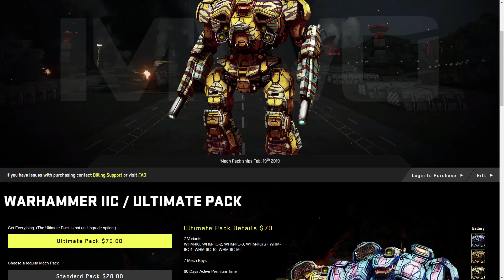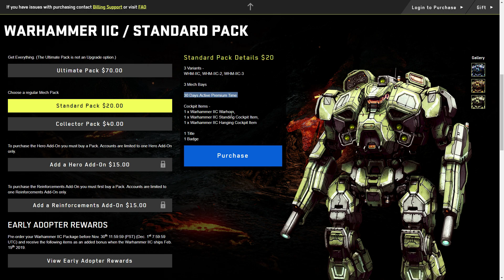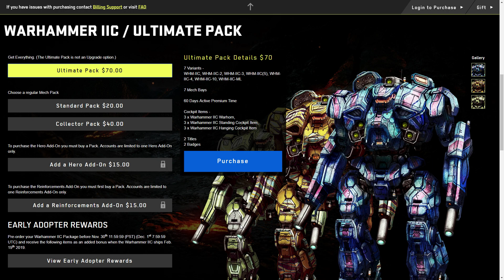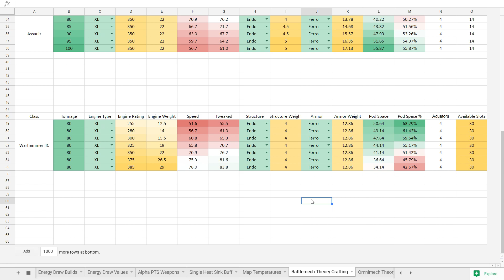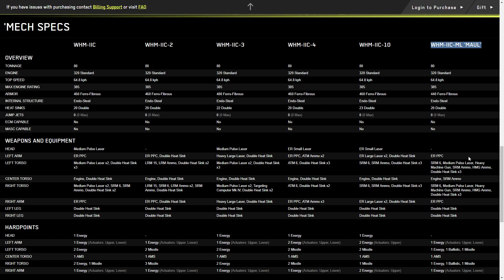Should You Buy - Warhammer IIC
Computer Specs:
64 GB Ram